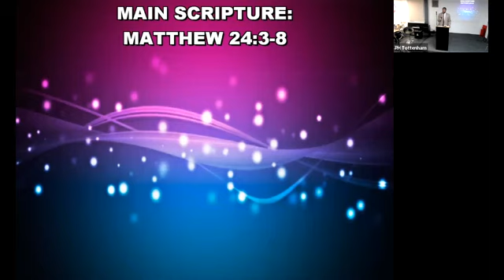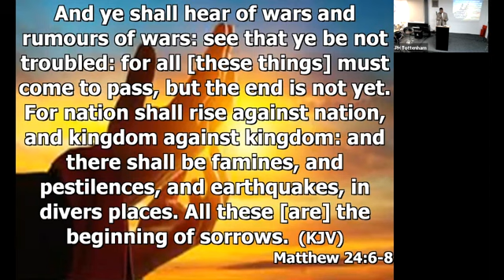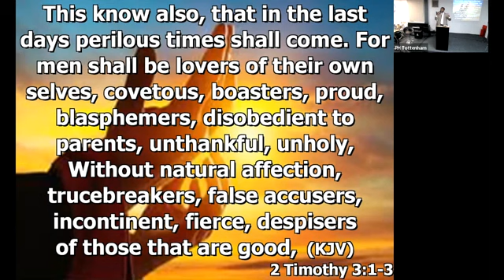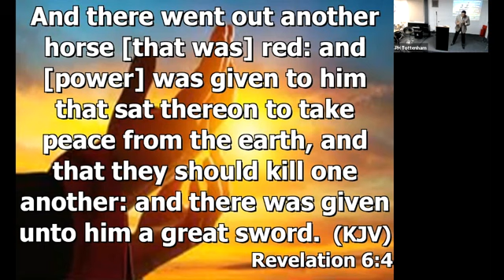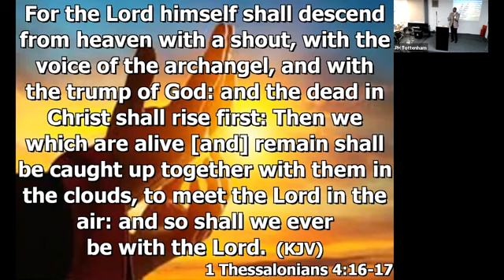The great tribulation - Ps Mo Timbo - December 2021